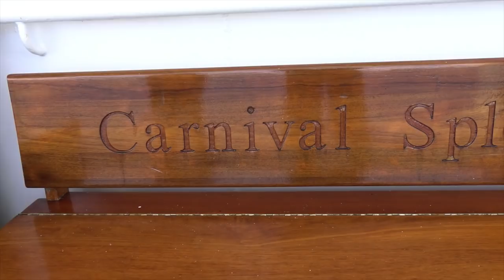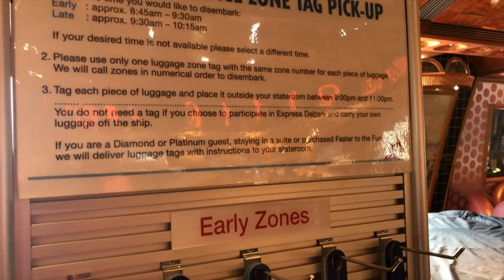Carnival Splendor Mexican Riviera Vlog - Days 6 & 7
Hi Cruisers, It's time to wrap up the vlogs for the Carnival Splendor Mexican Riviera cruise.

So why did we decide to combine days 6 & 7 in this cruise vlog? Well, the truth is, other than a quick visit to the arcade and some crazy trips down the waterslide, we pretty much just hung out in our cabin resting and watching TV. We stayed up late the night before, and a little sea day rest seemed in order.  While we didn't film a lot on day 6 we sure enjoyed it.  Day 7 I'm back in vlog mode, and I sit down in front of the camera to share everything I found out about our Carnival Splendor spa cabin.  When we booked our spa cabin we really didn't know about everything that was included. If you're considering booking a spa cabin on the Carnival Splendor you'll want to tune into this video.  If you're not interested in all the vlog silliness, you can fast forward to the spa info' at around 4:10 minutes in.  I've also got some information about Carnival Splendor's debarkation routine.  Carnival seems to really be working hard to get debarkation right.  It certainly has gotten better for us over the past year.  If you're interested in the debarkation information, you can find it around 11:00 minutes in. We'll also give you a look at our new packing routine that helps us avoid a little of the "last day of cruise" blues. We close out the video with a visit to the steakhouse.  Thank you all for joining us for this super fun Carnival Splendor Mexican Riviera vlog series.  It was a great cruise, and we are so happy to share it with you.